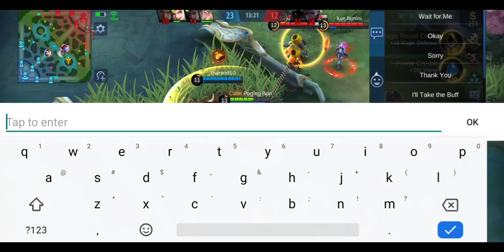HOW TO USE CARMILLA IN 2020? | UNDYING CARMILLA GAMEPLAY | BEST BUILD AND SPELLS | DreamPlaysPH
I hope you enjoyed watching this video. God Bless!
More gameplays will be uploaded soon.